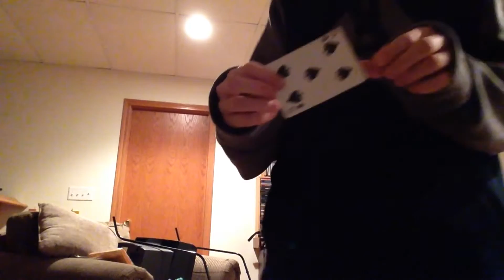Making a card disappear - Magic Trick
Sorry for not uploading guys, hopefully you enjoyed this video!